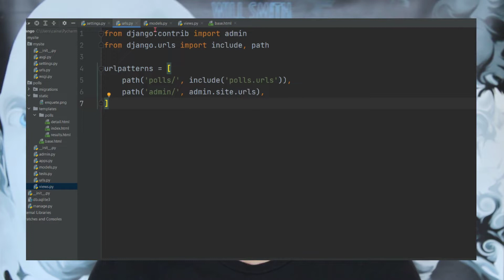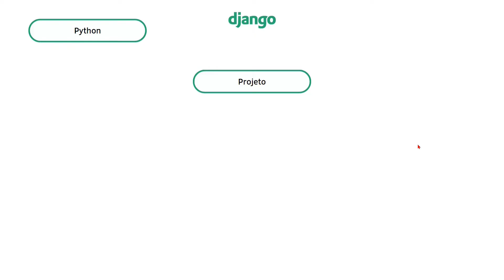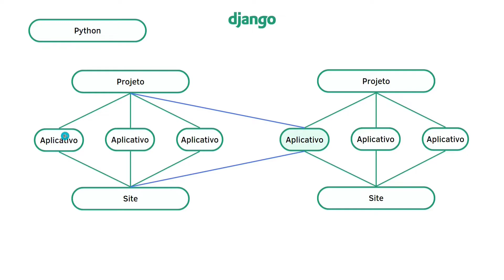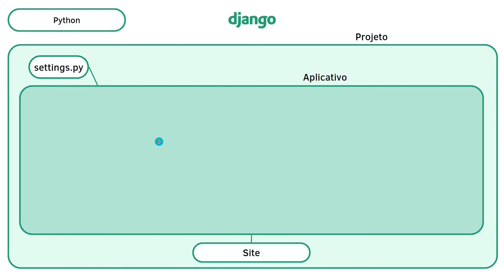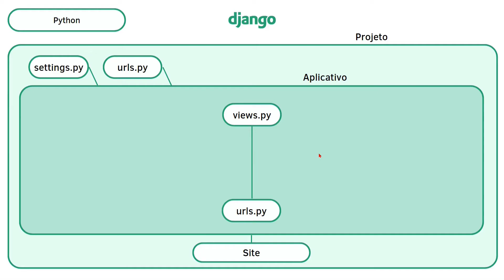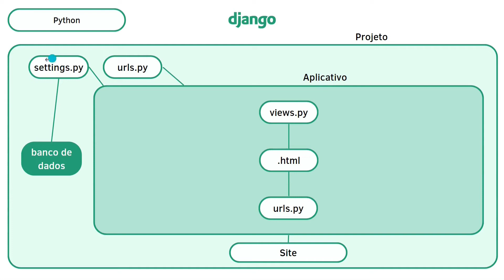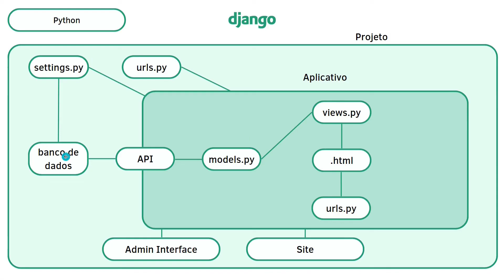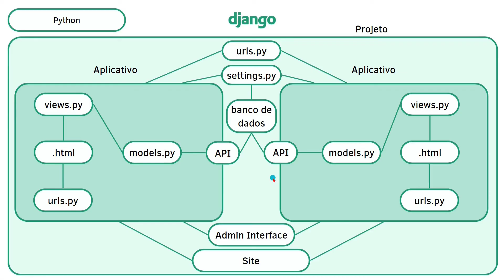O Mapa do Django! Entendendo o desenvolvimento WEB com Python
Nesse vídeo vamos conhecer um mapa didático sobre o Django, o framework mais famoso para desenvolvimento WEB com Python.

O objetivo desse mapa é mostrar a estrutura que o Django utiliza no desenvolvimento de sites, mostrando de forma simples e objetiva como o relacionamento entre as diferentes etapas do desenvolvimento acontece.

Quem está começando no mundo do desenvolvimento WEB faz uma ótima escolha ao optar pelo Django.

O vídeo está organizado da seguinte forma:
00:00 O que é o mapa do Django
02:02 Projeto - Aplicativo - Site
04:43 Iniciando um projeto
05:57 Exibindo a primeira página - Views e URLs
07:30 Utilizando HTML
08:29 Utilizando banco de dados
09:09 API Dango
11:35 Admin Interface

Aprenda Django hoje mesmo!